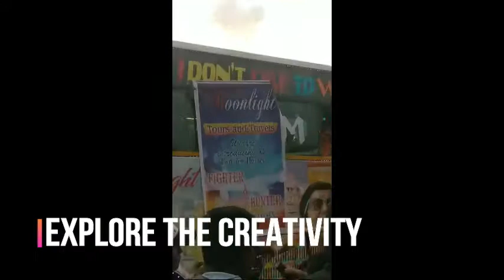MOONLIGHT ROMANTIC MONSTER MASS ENTRY